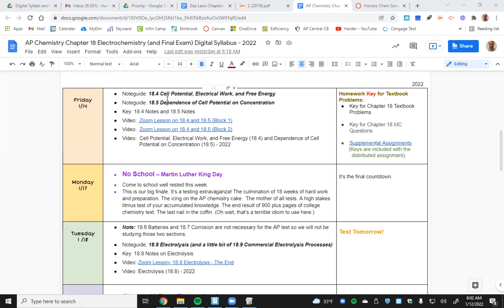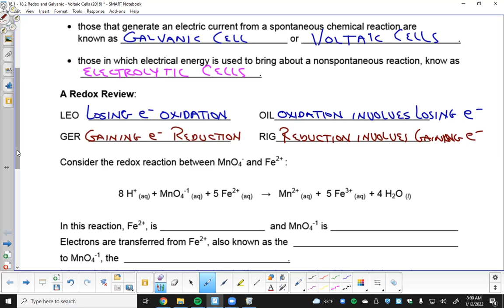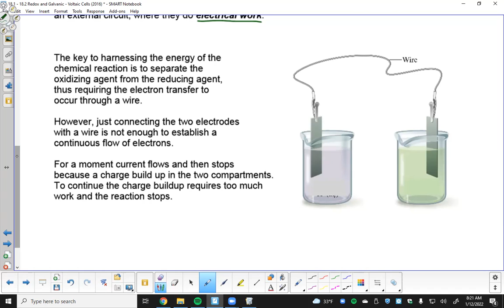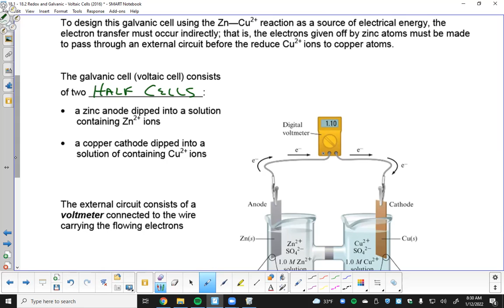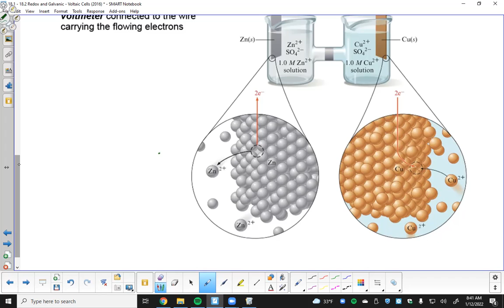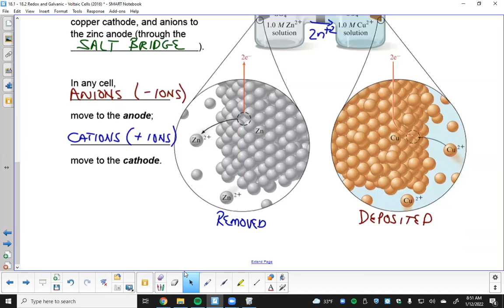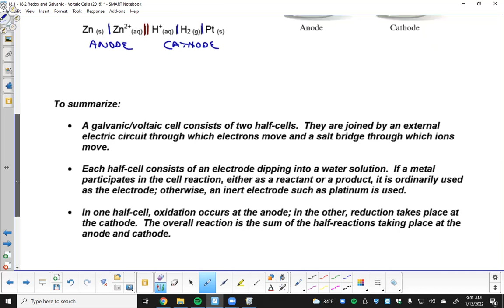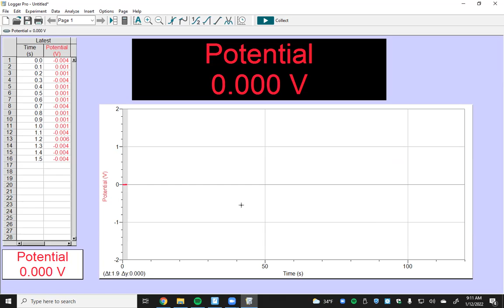Galvanic Cells (18.1) and (18.2) - 2022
This first day of electrochemistry begins with a quick review of redox reactions and half-equations.  Next we get into how a galvanic (voltaic) cell works.  We identify what is going on at the anode (oxidation) and the cathode (reduction) and figure out which way electrons are flowing through an external circuit.  We also look at why there is a need for a salt bridge to make the cell (battery) work.

This is a very important day one lesson.  It establishes much of the terminology and basic physical set-up needed  for describing and putting together a galvanic cell.